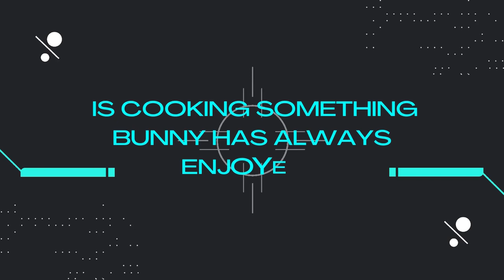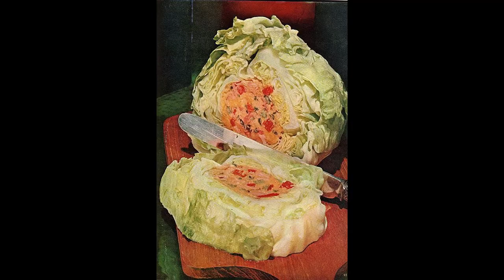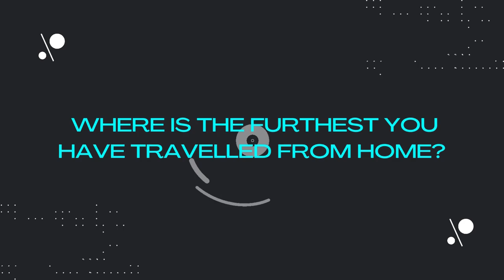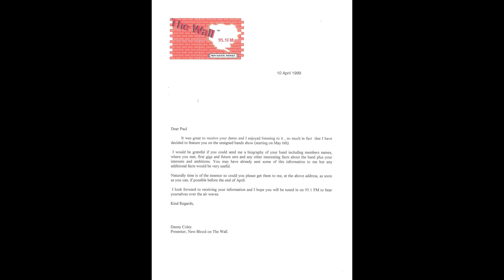Our 2nd Q & A - Goals, Films, Cooking, Travel, Sport, Music, Seasons, Language, TV, Comedy, Politics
This is our 2nd Q & A video.  We cover various subjects.  We did our 1st Q & A over a year ago.

You'll see the banners of each question as the video goes along.  So, if you are after a particular question, you can scan through to the banner.  We'll put the timings in later.

QUESTIONS

Rebecca - What are our goals for the channel?  01:20
Joanne - What are your favourite go to films?  05:06
Matt - What is Teddy’s favourite movie of all time and why?  08:06
Joanne - How did Bunny get into cooking?  11:00
Joanne - Is cooking something that Bunny has always enjoyed?  13:39
Rebecca - Cooking challenges for Bunny – Lamb, sage, banana.  Parsley, carrots, fish  14:40
Phil – where is the furthest you have travelled from home?  19:47
Matt - Did you both watch the lionesses?  What did you think of them?  20:20
Rebecca / Graham - Favourite music?  22:55
Rebecca - were either of us in a band or play an instrument?   25:55
Rebecca - Favourite season?  29:07
Thomas - Bunny – what was your method for learning English?  30:25
Thomas - Do you think in Creole and translate in your head?  30:57
Thomas - Teddy – what language would you like to be automatically fluent in?  33:52
Graham - Favourite TV series?  35:03
Graham - Favourite comedian?  37:08
Graham – Favourite sports?  40:29
Graham - Truss or Sunak?  43:04
Graham – How did you vote on Brexit?  43:43

Matt had another question but it got lost because the camera cut it in half, so this will be the first question for the 3rd Q & A.  Sorry Matt.
We also didn't pick up on Graham's other musical question, so that's one for the 3rd Q & A.

We intend to do a 3rd Q & A in the future, so if you have a question, put it in the comments below.

If you want to suggest video content, please do so.  Watch out for those sort of points during the Q & A as we'd love to hear from more viewers.

Check out the videos with very little views.  They are as good as the others.

PICTURE ATTRIBUTES - THANK YOU

FAST & FURIOUS

SWAT

CSI MIAMI

UP

MOANA

THX1138

STAR WARS

MRS DOUBTFIRE

WOMEN’S WORLD CUP LOGO

BLACKLIST

WESTWORLD

OTHER LINKED VIDEOS FROM THE Q & A